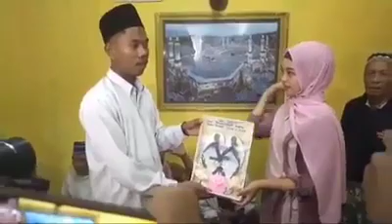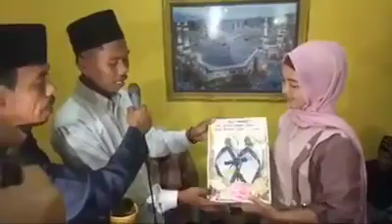Viral !! Peria Lombok Nikahi Wanita Cantik Dengan Maskawin Sandal Jepit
tanya jawab. tanya jawab uas

pernikahan dengan maskawin sandal jepit